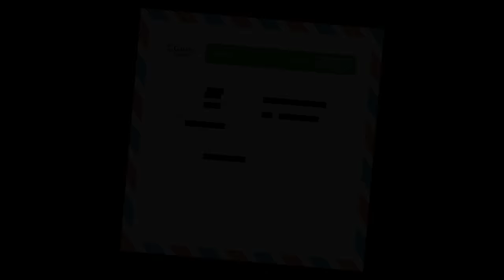CEZALI KUTU YOLU OYUNU #2 !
Selamlarss

Ben Mesut Ali Biçim bugün Mesut Can Tomay , Eda Biçim ve Rıdvan Abi ile '' Kutuda Ne Var '' videosunda ellerimizi bilmediğimiz bir kutuya sokmuştuk bu sefer de ayaklarımızı sokacağız. Oyunu özetlemek gerekirse kapalı kutulardan oluşan ve içinde hamam böceği, un kurdu, balık püresi, buzlu su ve buna benzer bir çok ürün var her adımda bir soru geliyor ve bu soruyu doğru yanıtlarsak bu kutulara girmekten kurtuluyoruz fakat yanlış cevaplarsak bu kutulara girerek 15 saniye kalmak zorundayız. Yine hilenin döndüğü insanların birbirinin arkasında oyunlar çevirdiği oyunumuz sizlerle. Videoyu çekerken çok eğlendik, umarım sizlerde izlerken eğlenirsiniz... İyi Seyirler (: